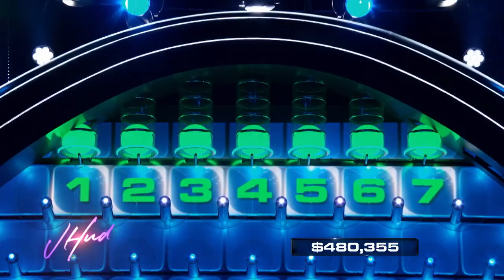Chris Hardwick Extended Interview | The Jennifer Hudson Show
Chris Hardwick discusses his NBC game show “The Wall” and hosting multiple MTV game shows back in the ‘90s. Chris shares how terrifying it is to save your toddler’s life several times a day and reveals how a horrific doll came to take up residence in his home.